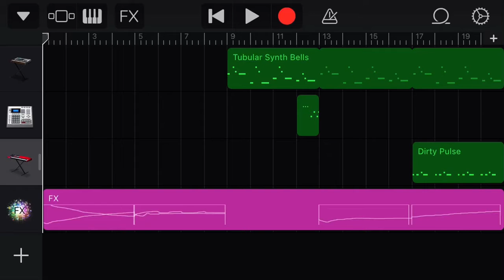Foxifyre - Warp Space (unfinished)